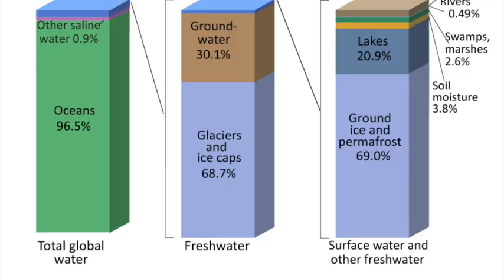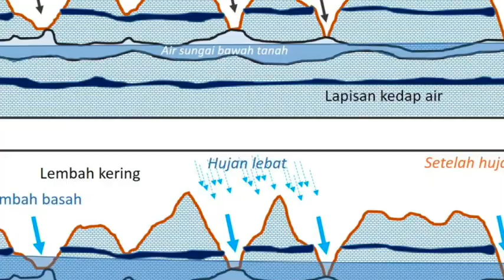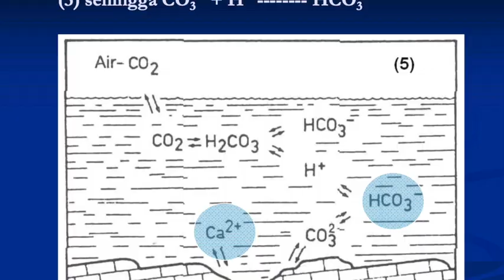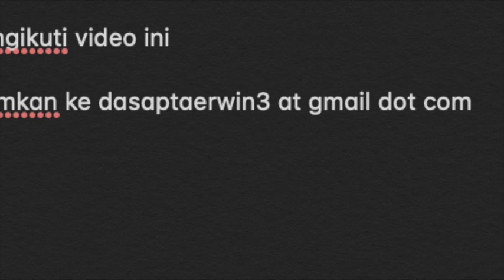GLAT2021-Episode 2-Cerita tentang geologi dan hubungannya dengan air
Video ini dibuat dengan menggunakan berbagai material sbb:

1. material riset saya dan tim KK Geologi Terapan;
2. gambar-gambar berlisensi CC0 yang didapatkan dari Pixabay dan Wikimedia, USGS dan
5. perangkat lunak iMovie.

Tautan blog terkait akan ditambahkan.